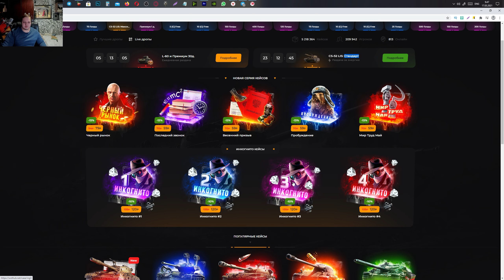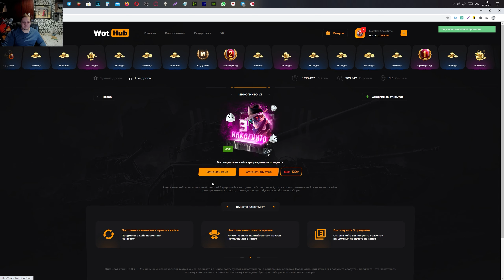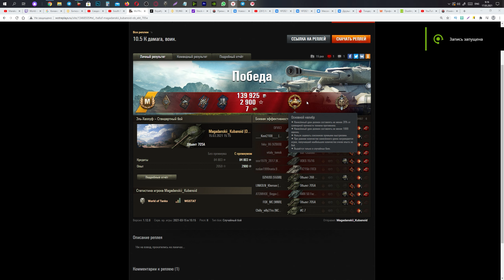ИМБА СССР ЗА БОНЫ WOT 2021 - РАСКРЫТЫ ТАНКИ ЗА БОНЫ - ПОРА ПОКУПАТЬ ПРЕМЫ ЗА БОНЫ world of tanks